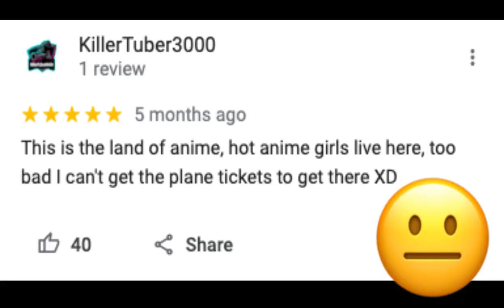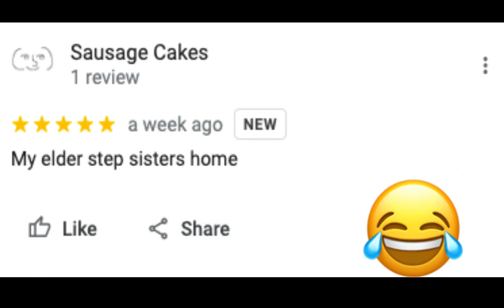Araara Island vs. Disappointment Island